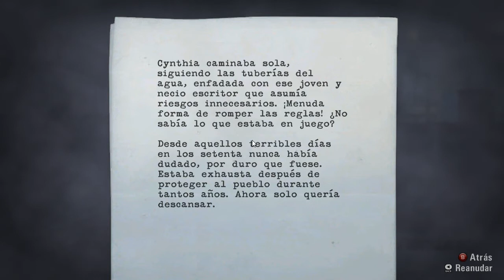Alan Wake | Episodio 5º El chasqueador | Parte 4 "No hay fail que por bien no venga"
La canción de la intro por si a alguien le mola:
✪✪✪ AQUI EL CANAL DE MIS HERMANOS ✪✪✪
CoshaboaA, Honakhy, TheKingstar17, MrP0TR3X, duhowpi, ThePsykokillerVk, Achachancha, Etc
Propiedades del PC:
SO: Windows 7 Ultimate 64 Bits
Placa Base: AsRock 960GM-GS FX
CPU: DualCore AMD Athlon II X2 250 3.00 GHz
RAM: 4 Gb
GPU: ASUS HD 5450 SILENT 1 Gb